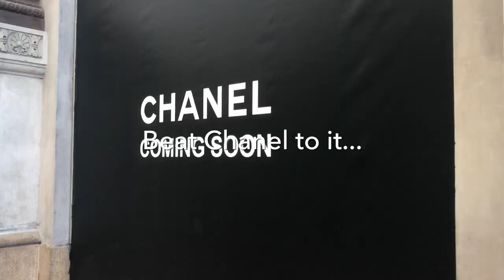Vincent à Nice: Belle Italie Pt. 2: Milan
Spent a weekend in Milan racing my ass off to see all the sites! I might have been a bit too fast, since I had some extra time left to visit the city of Pavia!
But in between all that seriousness, there are of course plenty of shenanigans going on!

Return Of The Jaded Feat. Jamie Fine - Days (Original Mix)
Nina Simone & Lulu Rougue - Back Is The Colour (Cumiks Edit)